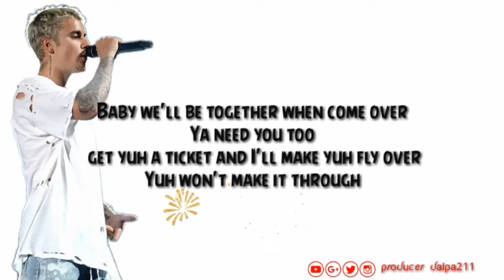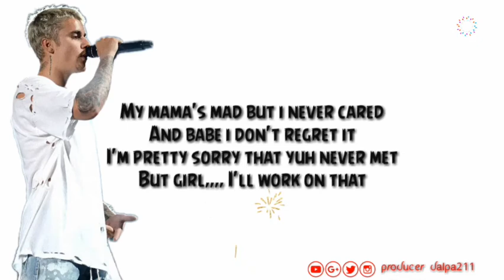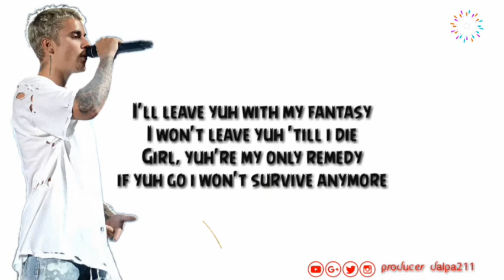JUSTIN BERBER_The deal (_official_lyrics)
https: Instagram.com/producer dalpa211/
https: Twitter.com/producer dalpa211/
https: Facebook.com/producer dalpa211/